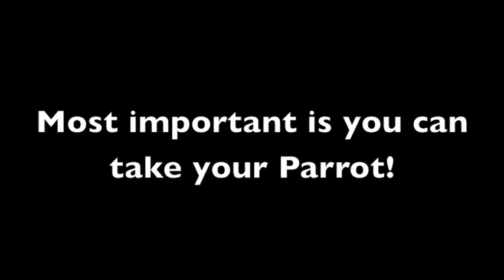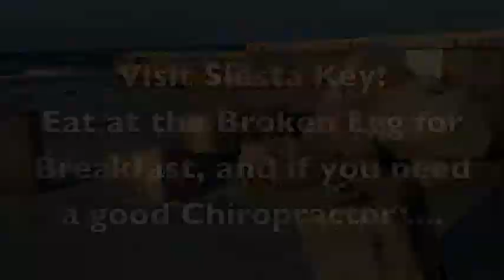Biking Siesta Key Beach with a Parrot! Why we love to live here!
Siesta Key at it's finest with a Parrot on my backpack and riding my beach cruzer bike right on the siesta key beach fine sand. You'll enjoy the excellent footage of the beach and lifestyle.
Aloha Kai - W

Siesta Key has three wonderful beaches on the Gulf of Mexico, where you can play, relax, or walk along the water's edge. Enjoy the sunshine and tropical breeze while you track the flight of pelicans and shorebirds, and keep an eye out for the playful dolphins. Fishing, shelling, swimming, parasailing, boating, snorkeling - take your pick. Or just sit back and relax, enjoying the view.

Siesta Key beaches are among the finest in the world, and we have plenty of awards to prove it. The powdery white sand, stretching for miles, is breath-takingly beautiful. No matter which of our gorgeous beaches you choose to visit, your time will be memorablewhether you find yourself digging your toes into the white sand as you read the latest bestseller, walking along the shore with someone you love, enjoying the splendor of a glorious sunset, or indulging in a refreshing dip in the warm tropical Gulf of Mexico waters. We hope you'll discover the unique charm of each of our three lovely beaches. Siesta Public Beach is renowned for its breath-taking sunsets, easy-going waves, and gorgeous, crystal-white sand. The sand is 99% pure quartz, soft and cool on the feet. Among the many awards it has earned are: the whitest and finest sand in the world (The Great International Beach Challenge, 1987) and The Best Sand Beach in America (The Travel Channel, 2004). Walking along or swimming and playing in the Gulf of Mexico, or merely basking in the tropical sun is enough fun for many folks, but others are drawn by the Public Beach's many amenities: tennis and volleyball courts, shaded playground and picnic area, and convenient concession stands. Shallow water near the shoreline and year-round lifeguard protection make it a great family beach to arrest stress. Beach wheelchairs can be borrowed to help special needs visitors cross the sand.

There's always something to do at Siesta Public Beach, and it's within easy walking distance of the many shops and restaurants in Siesta Village. Come to enjoy the day or evening, and be sure to stop by the Drum Circle on Sunday evening, a theatrical feast for the eyes and ears as sunset falls on another perfect Siesta Key weekend.
Crescent Beach offers the same lush, white sands, azure waters, and stunning sunsets, but it is relatively secluded and quiet arrest, as it has only one public access road. Located just south of Siesta Public Beach, the beach scene here tends to be more peaceful and private. At the southern tip of Siesta Key is Turtle Beach, which provides a sportier, family play beach experience. The beach has picnic areas, a playground, a volleyball court and horseshoe pit. There's also a boat launch, and fishing is permitted in the adjacent Blind Pass Lagoon. There are restaurants nearby, with shopping and a few local night spots just a short drive away. Visitors welcome to ask about massage appointments and coupons for the broken egg restaurant which serves breakfast and lunch in siesta key village. All in Sarasota Florida. Chiropractic, John Lieurance doctor, natural medicine, holistic center, massage therapy, k-laser, acupuncture, prolotherapy, prp, platelet rich plasma therapy, wellington chen MD. grouper, shrimp, sea food, fish, shell fish, oysters, clams, snapper.